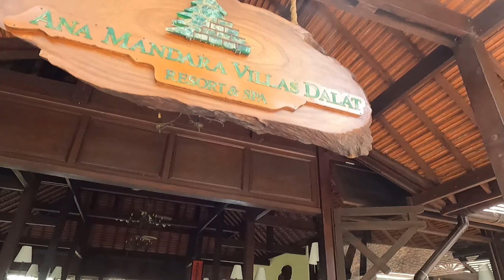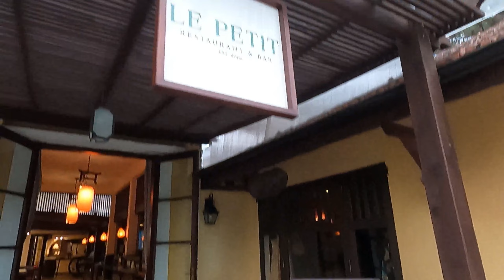베트남 달랏 아나만다라 리조트 가족여행